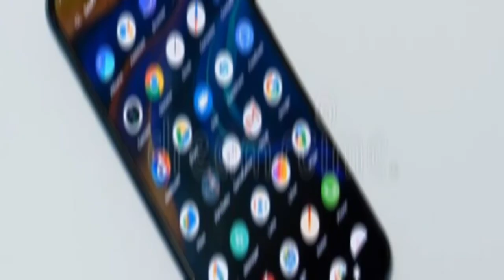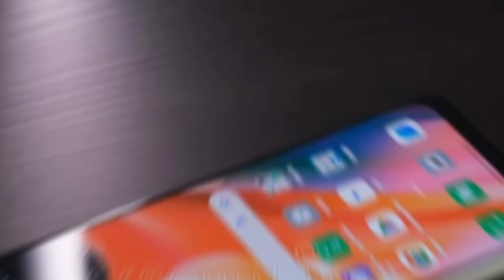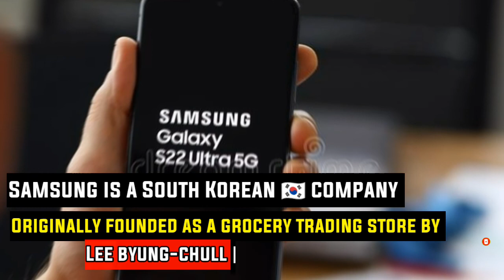TOP 5 MOBILE BRAND IN THE WORLD | 2022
so hello friend .. Aslam-u-alaikom ...
today's video is so interesting for you..
   More videos On this YouTube channel..

Top 10 Mobile Phone Brands in World 2022

In this article, we have prepared a list of top mobile brands in the world 2022 using business parameters like latest annual shipments and market share. Mobile Phones have become inherent part of our lives. Top Smartphones have revolutionized the way people use mobiles today. Consumer preferences are dynamically changing and hence it's a world of latest style and innovation for these top mobile brands. Because of the pandemic and other reasons, Sales have marginally increased last year. The total shipments in the last 4 quarters have been around 1.36 billion units approximately. Emerging markets drive a lot of sales for these top smartphone brands. By end of 2022, more than 50% of phones are estimated 5G ready

Top Mobile Phone Brands Ranking 2022 by Shipments & Market Share:
The list of top mobile brands ranking includes Apple, Samsung, Vivo, Oppo, Xiaomi followed by Realme, Motorola, Honor etc. The leading global mobile phone brands comprise of players which have a strong global presence. Customers have a wide range of handsets to choose from the various offerings from the biggest mobile phone brands. Here is the list of the top 10 mobile brands in the world in 2022.

In this article:

Rank 1. Samsung
Rank 2. Apple
Rank 3. Xiaomi
Rank 4. Oppo
Rank 5. Vivo
Rank 6. Realme
Rank 7. Motorola Mobility (Lenovo)
Rank 8. Huawei
Rank 9. Transsion (Tecno, Itel)
Rank 10. Honor